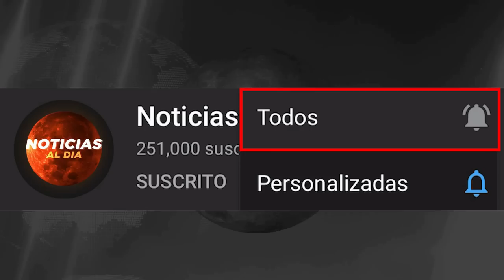RUSIA Y UCRANIA HOY NOTICIAS 10 DE MAYO 2022, RUSIA RECIBE NUEVOS ATAQU3S HOSTING HOY